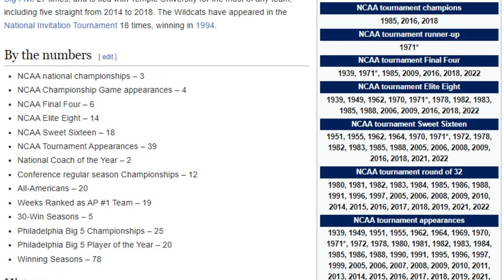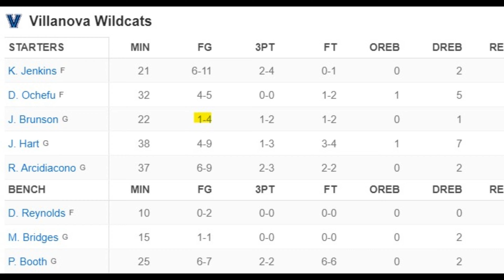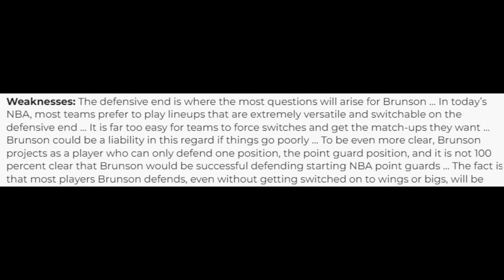When Your Dad Was Trash But You're an NBA Superstar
In NBA basketball today, we are seeing more son's of NBA players enter the league but in sports, nothing is guaranteed. No matter how good Bronny is, it would be unfair to say he'd ever be like Lebron, but we're talking about New York Knicks star, Jalen Brunson.